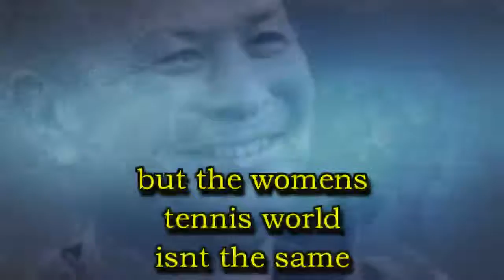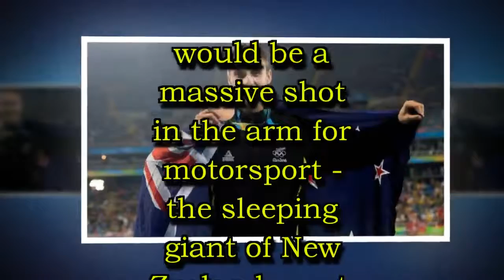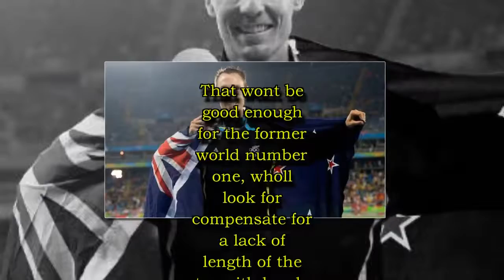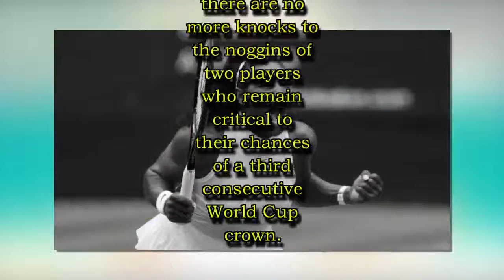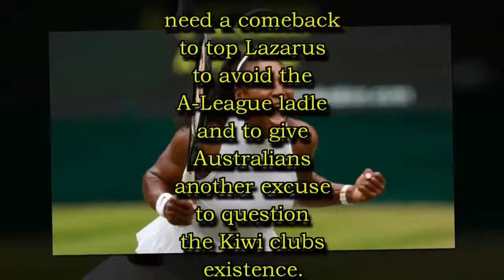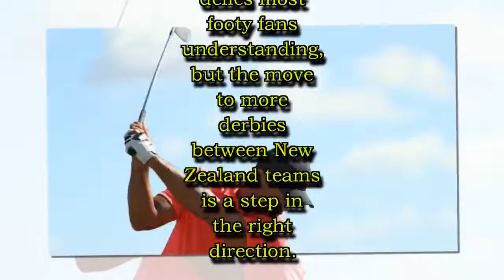All we want for Christmas - 18 reasons to be cheerfully (or hopelessly) optimistic in 2018